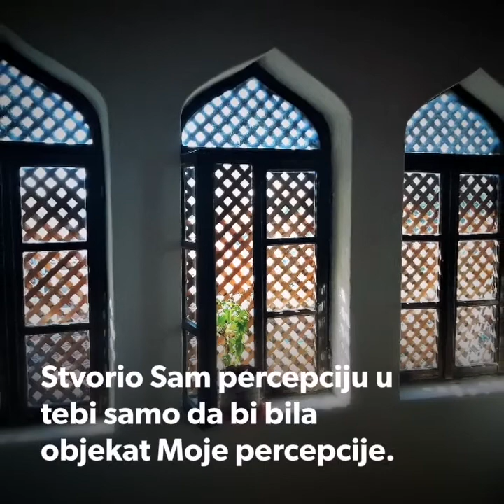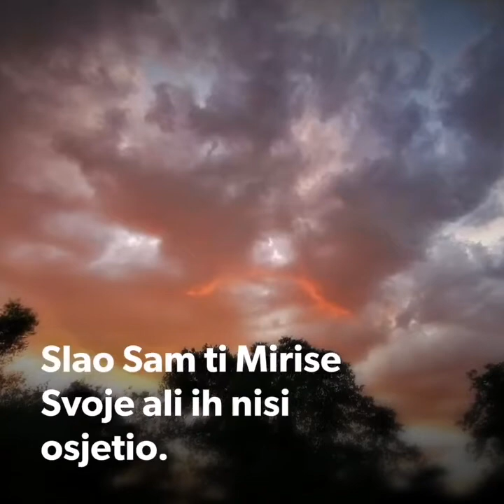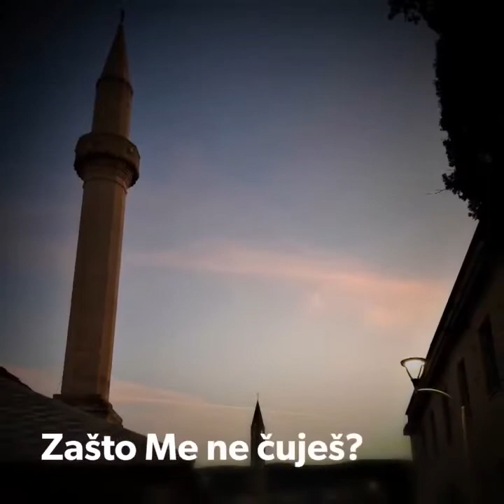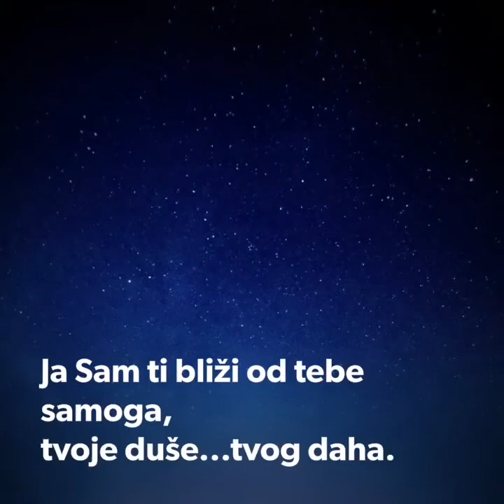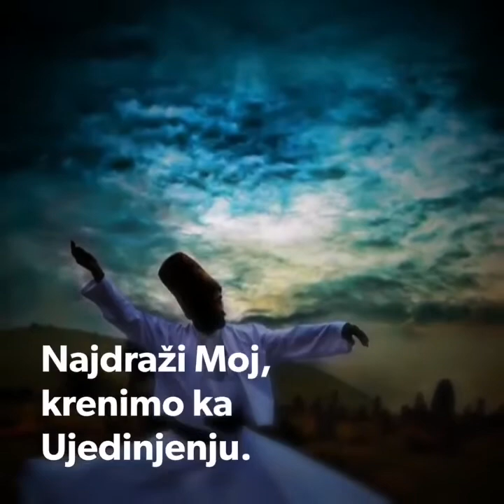Alone with the alone-Sam sa sobom. Ibn Arebi/Henry Corbin